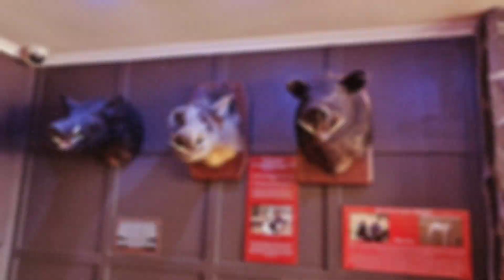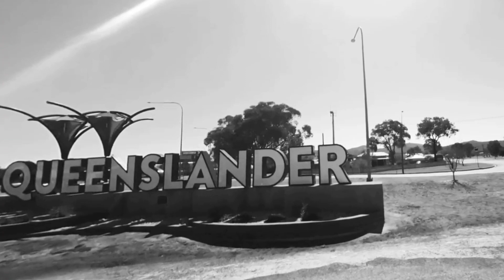Southern cross poker run 2023